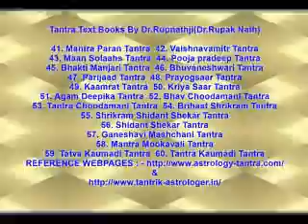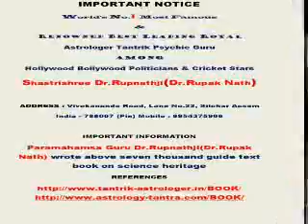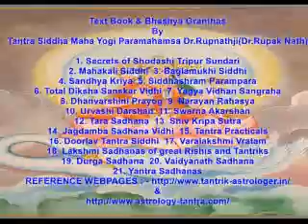Makar Rashi Characteristics Compatibility Career Diseases Padas Deity Remedy Mantra Balam Software